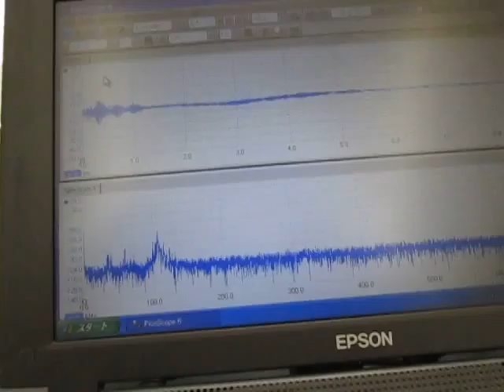超音波の制御実験 Ultrasonic System Laboratory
超音波の制御実験

１）MIRAE ULTRASONIC TECH. CO

２）充電式超音波洗浄器（５０ｋHz　１０W）